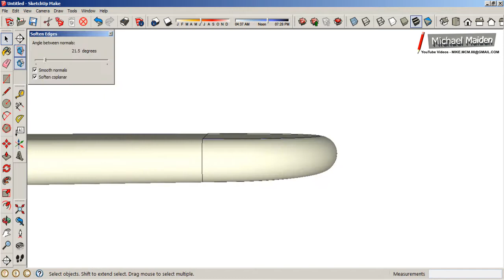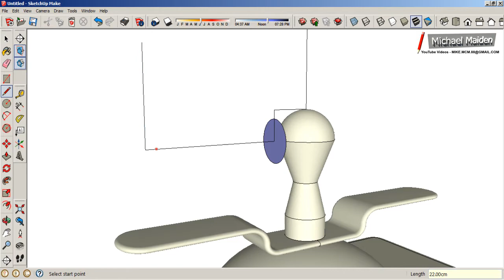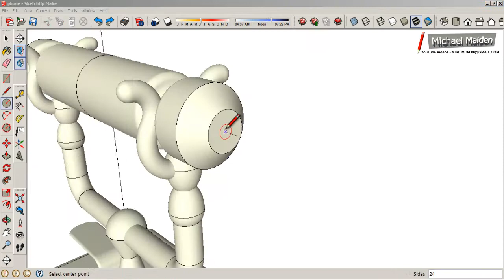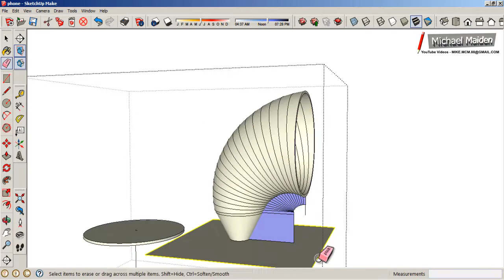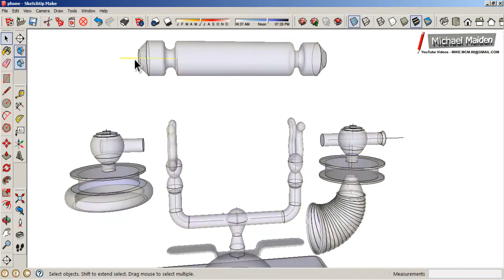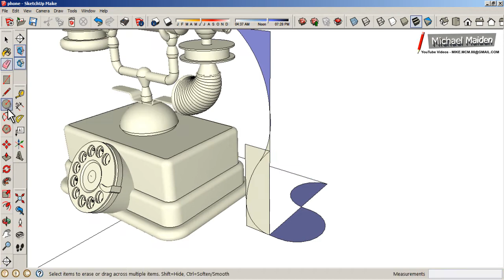Vintage Phone - SKETCHUP - SpeedSketch/Tutorial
Vintage Phone - SKETCHUP - SpeedSketch
No Plugins
Final image created using Vray